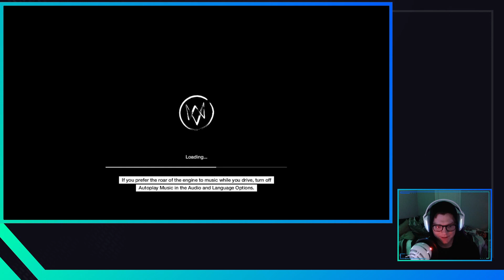Rescuing Nicky! And saying good bye! :’( | Watch Dogs #15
Sorry for the late post here is the next episode of watch dogs we are one episode away from beating the game!